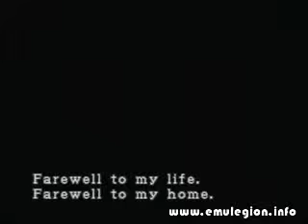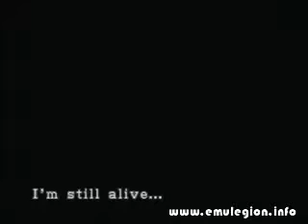5M: Resident Evil 3: Nemesis (PS1)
5 Minutos de Resident Evil 3: Nemesis para a PS1 a 240p.

Imagens Capturadas directamente da PS1 com o Dazzle através de S-Video.